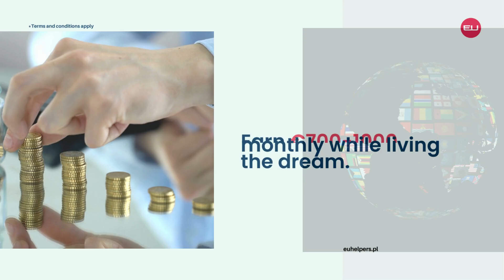Job Openings in Factories and Construction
🚀 Ready to conquer Romania's job scene?
🏗️ Dive in with a 1-year permit and live the dream! 💼
💼💰 Salary: €700-1000, Accommodation provided
💪 All ages up to 50 welcome!
🌈 Unlock the door to Romania's vibrant job market!
✨ Contact EU Helpers to know more about this job 🌟

💼 Reach out to EU Helpers for further details about this job opportunity.🚀